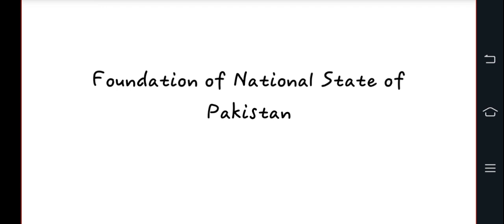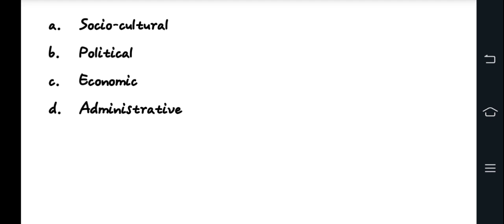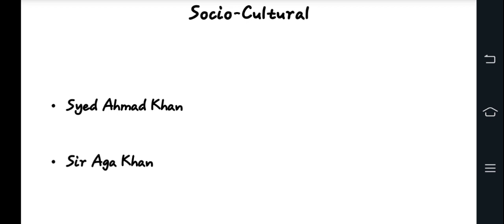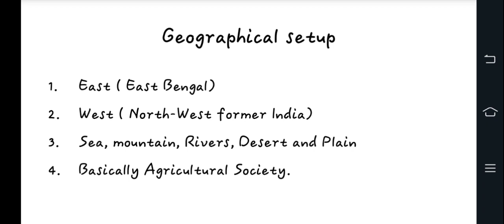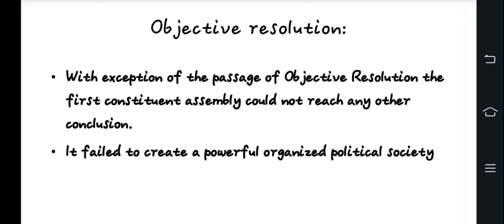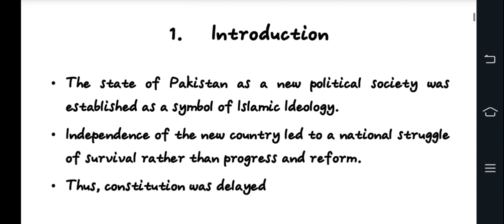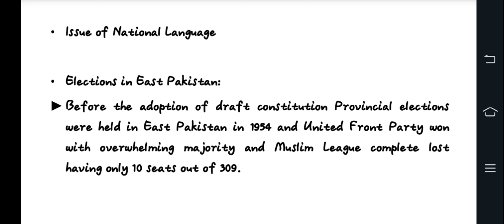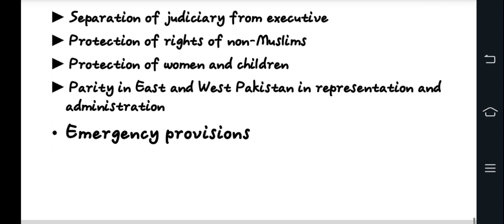PAK302 Pakistan Studies Short Lectures of Lectures 16 to 18 Virtual University of Pakistan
PAK302 Pakistan Studies
 Short Lectures of Lectures 16 to 18
16 Foundation of National State of Pakistan
17 Infant Nation (Crisis and Survival)
18 The First Republic, 1956

🔰 Quiz
🔰 Assignments
🔰 GDBs